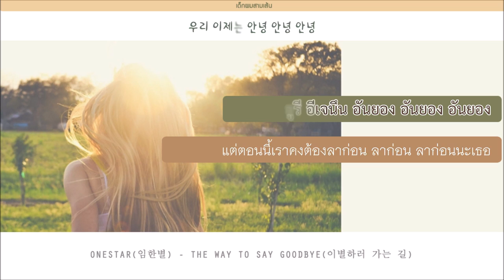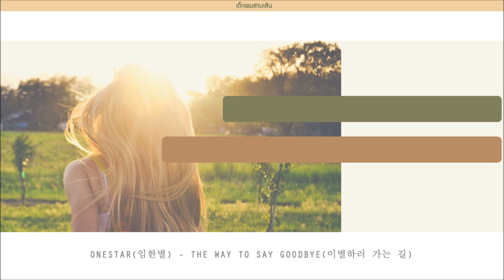[THAISUB] Onestar(임한별) - The Way To Say Goodbye(이별하러 가는 길)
"ความรักที่ฉันคิดถึงมันแทบบ้า"